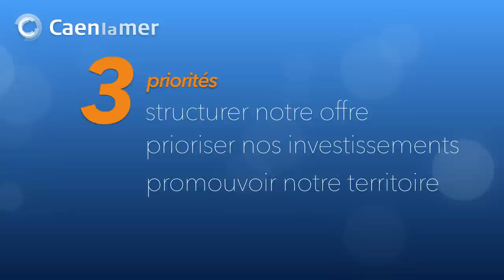Caen la mer - Voeux2015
Joël Bruneau, Président,
les élus communautaires,
le Directeur Général des Services
et les personnels de Caen la mer
Vous présentent leurs vœux les plus sincères
et les plus chaleureux pour 2015.